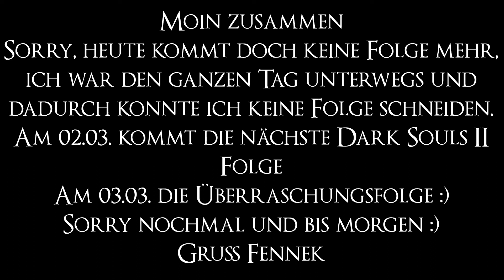Was ist das? | Ein kleiner HINT auf das Überraschungsvideo versteckt sich im Thumbnail | Fennek Info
Moin zusammen :)
heute kommt doch keine 2. Folge und auch nicht das Überraschungsvideo, ich war den ganzen Tag nicht da und konnte nichts fertig basteln, aber heute mittag gabs ja schon ne kleine Runde Dark Souls II :D
Morgen kommt eine Lange Folge Dark Souls 2 und Dienstag dann das Überraschungsvideo (wohoo :D)
Naja, ich wünsche euch noch einen schönen Abend und erfreut euch an der Musik von Motoi Sakuraba und Yuka Kitamura (Aava the King's Pet).
Bis Morgen

Gruß Fennek

Motoi Sakuraba und Yuka Kitamura - Aava the King's Pet

Fennek
Gameplay
Let's Play
Gaming
Moinsen Kinners
FennekYT
motoi sakuraba
yuka kitamura
hint
wink mit dem Zahunpfahl
Aava the King's Pet
aava kings pet
motoi sakuraba aava the kings pet
yuka kitamura aava the kings pet
darksouls2
darksoulsii
dark souls musik
dark souls 2 theme
dark souls 2 aava theme
aava the kings pet music

HP Pavilion x360 (Laptop)

Playstation 4